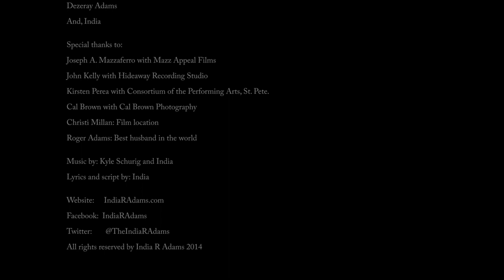SERENITY by India R. Adams | Official Book Trailer | The Forever Series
SERENITY is the first novel in the Forever series.
(This is a Visionary Fiction novel)

"To say I know where this story begins is to say I remember what lifetime started it all…and why. What I do know is this lifetime is hard and cruel…maybe like the rest. That is until I meet him–the light that shines and guides me. To where, I don’t know, but my soul chooses to follow regardless. I believe my soul has done this before. I believe I will follow him…forever." —Serenity

The toll on my spirit had slowly broken me down—day by day, night by night, drink by drink, hit by hit—to the limp, fragile, lost girl that Dereck Hamilton . . . carried away.

A destructive home life silently destroys Serenity, a 16-year-old girl, until her broken spirit is given a gift in the form of an old journal that sends her a visitor in the night. The cloaked woman teaches Serenity that the lingering feeling of missing a part of her soul may not be a figment of her imagination, and with these words, Serenity’s journey, of this lifetime, begins.

Away from the sun I close my eyes
and release myself into the unknown
I hope she is there

A big thank you to Joseph Mazzaferro for this amazing video.